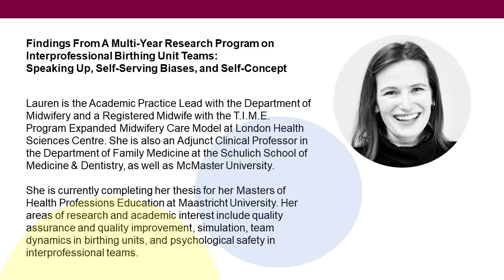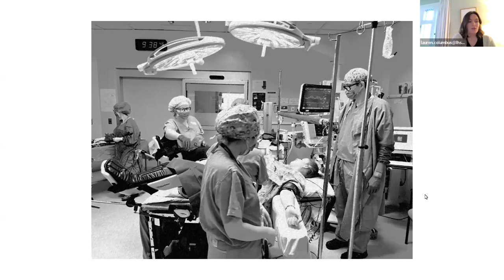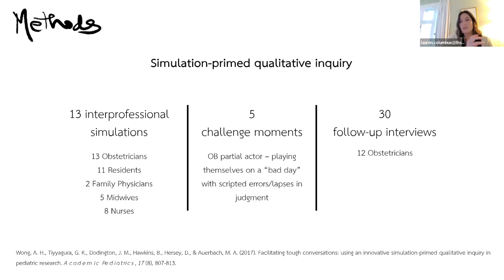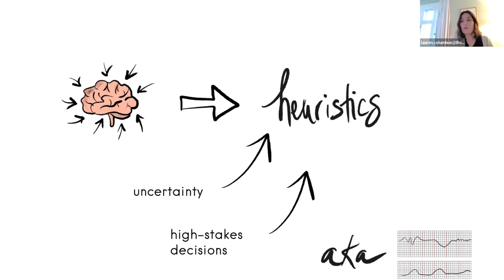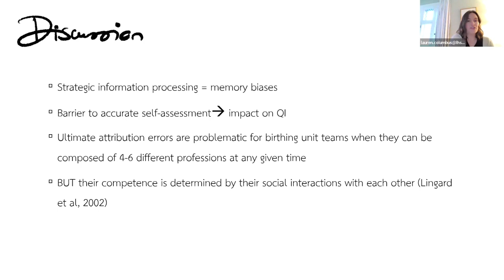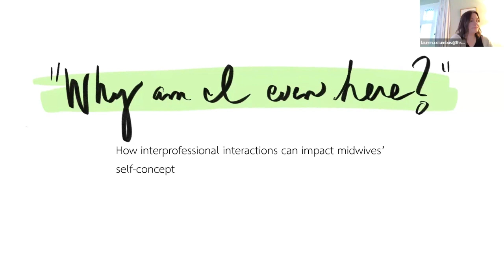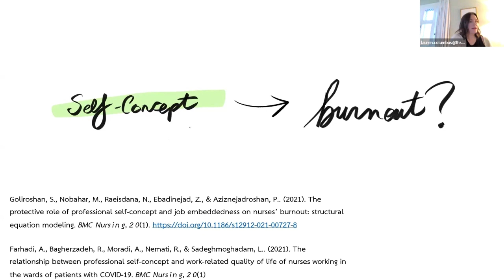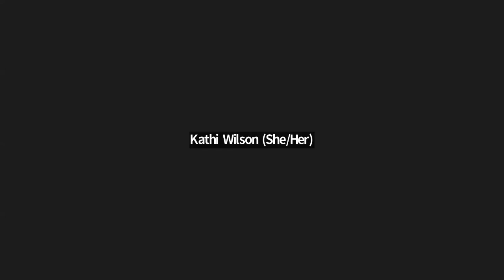Findings From A Multi-Year Research Program on Interprofessional Birthing Unit Teams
McMaster Midwifery Research Centre (MMRC)
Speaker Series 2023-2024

Wednesday, January 31, 2024, 12-1pm

"Findings From A Multi-Year Research Program on Interprofessional Birthing Unit Teams: Speaking Up, Self-Serving Biases, and Self-Concept"

Presenter:
Lauren Columbus, RM
Academic Practice Lead, Department of Midwifery, LHSC
Schulich School of Medicine & Dentistry, London, Ontario

Lauren is the Academic Practice Lead with the Department of Midwifery and a Registered Midwife with the T.I.M.E. Program Expanded Midwifery Care Model at London Health Sciences Centre. She is also an Adjunct Clinical Professor in the Department of Family Medicine at the Schulich School of Medicine & Dentistry, as well as McMaster University.

She is currently completing her thesis for her Masters of Health Professions Education at Maastricht University. Her areas of research and academic interest include quality assurance and quality improvement, simulation, team dynamics in birthing units, and psychological safety in interprofessional teams.